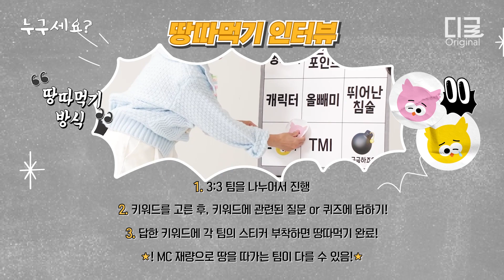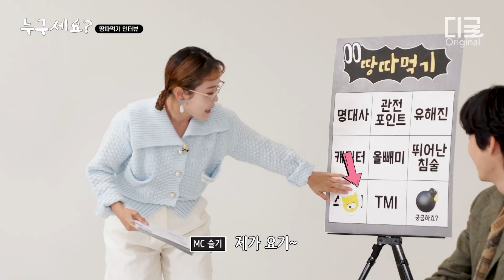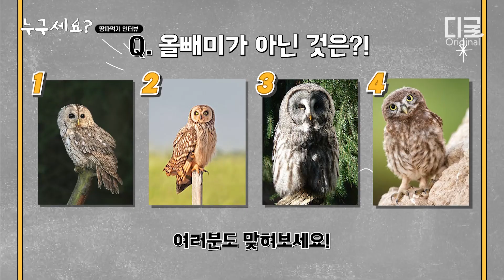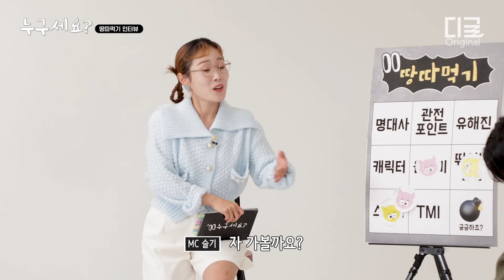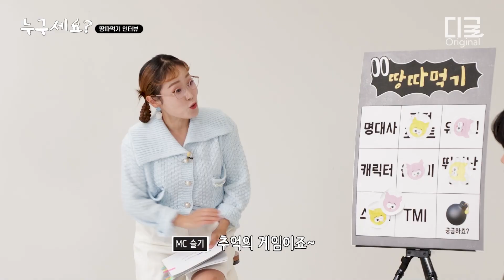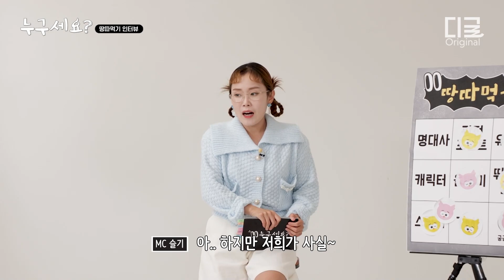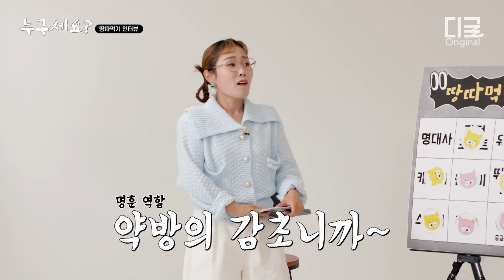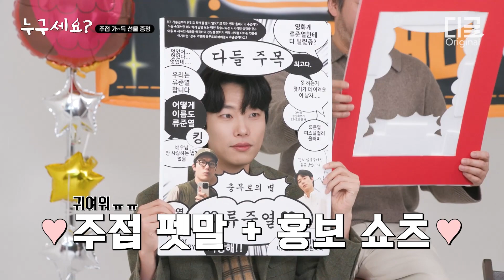‹올빼미› 배우들 찐텐 나온 현실 케미✨ 홍보 하러 나왔다가 과몰입만 하다 간 배우들 (feat. 유해진)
가장 ‘핫’한 인물들을 초밀착으로 만나는 인터뷰🔎 [누구세요]

영화 ‹올빼미› 전국 극장에서 상영 중!

00:00 스페셜 MC 박슬기
00:22 영화 ‹올빼미› 소개🦉
01:10 땅따먹기 인터뷰
17:22 선물 증정식🎁
18:07 동체 시력 GAME👀
21:49 마무리 인사